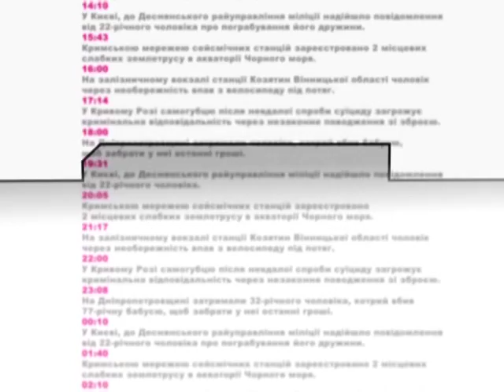Топ Новость. На Донбассе военные вернули контроль над стратегическими высотами.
Стратегические высоты под Старогнатовкой на Донбассе под контролем украинских военных.